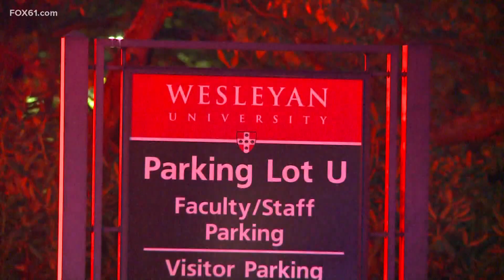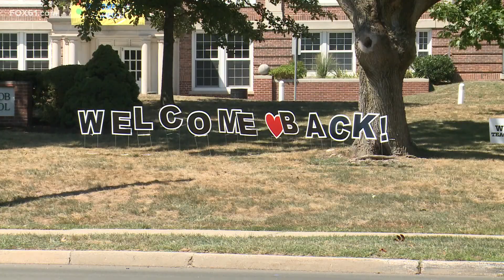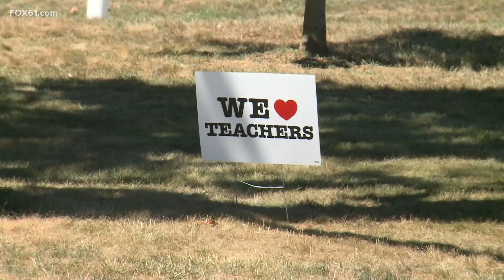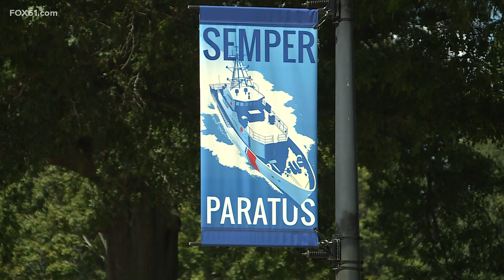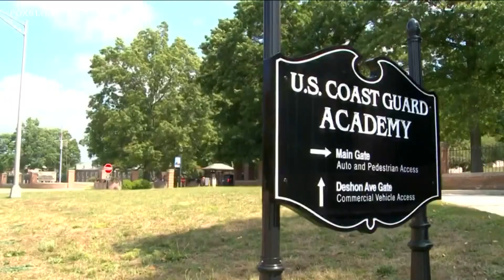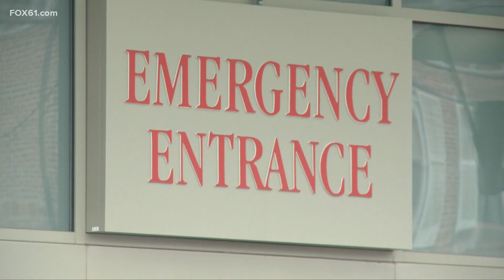Connecticut top stories for September 1 at 5 p.m.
Here are Connecticut's top stories for September 1 at 5 p.m.